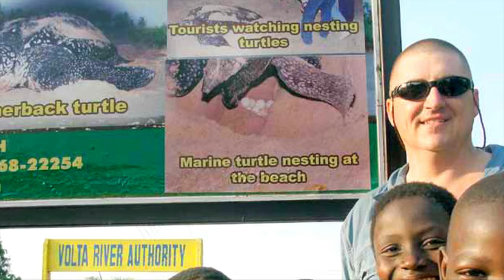Ghana's Connection to Sea Turtles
The West African nation of Ghana has a close connection to sea turtles mainly because their cultural history is closely tied to seas turtles. As a result, turtle conservation is a high priority.   This an excerpt from the Center for Cultural Preservation's award-winning PBS film.   Visit the film page for Call of the Ancient Mariner at SaveCulture.org for more information.